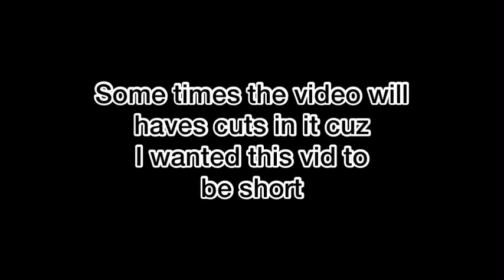Minecraft 0.11.0 Gameplay